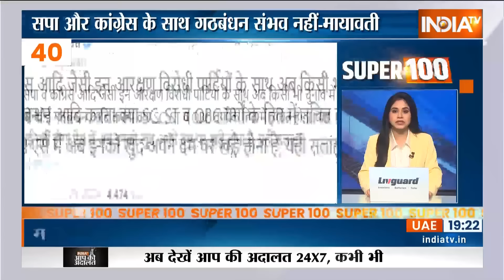Super 100: PM Modi| Jalgaon | Maharshtra Rally | Kolkata Rape Murder Case | Polygraph Test | Top 100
महाराष्ट्र के जलगांव में बोले पीएम मोदी...महिलाओं के ख़िलाफ़ अपराध अक्षम्य पाप है...दोषी कोई भी हो बचना नहीं चाहिए

महिला अपराध में लापरवाही किसी भी स्तर पर हो...सबका हिसाब होना चाहिए...मैसेज ऊपर से नीचे तक साफ़ जाना चाहिए- पीएम मोदी का बयान

जलगांव में लखपति दीदी सम्मेलन हुआ आयोजित...पीएम मोदी का हुआ भव्य स्वागत...महिलाओं ने आरती उतारी

आरजी कर हॉस्पिटल कांड के मुख्य आरोपी संजय रॉय का हुआ पॉलीग्राफ टेस्ट...CBI ने जेल में जाकर टेस्ट किया
कोलकाता रेप केस के मुख्य आरोपी संजय रॉय का पॉलीग्राफ टेस्ट शुरू...जेल में ही हो रहा है टेस्ट...कल 4 लोगों का हुआ था पॉलीग्राफ टेस्ट..